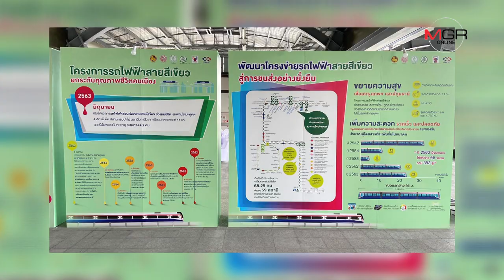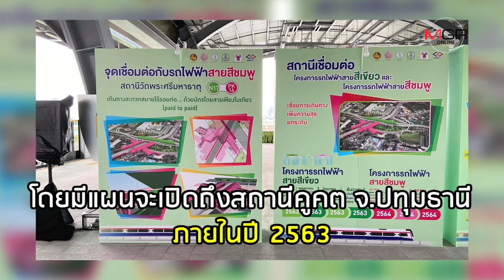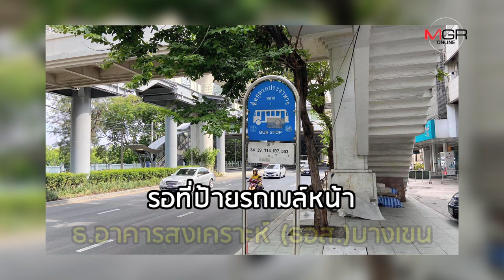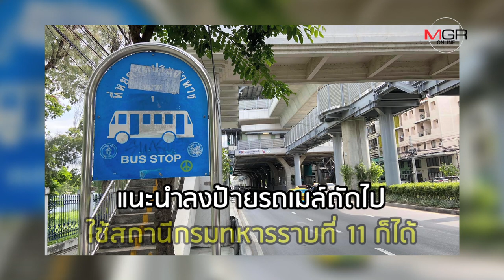รถไฟฟ้าต่อรถเมล์ “สถานีวัดพระศรีมหาธาตุ” จะไปมีนบุรี-รังสิตยังไง?